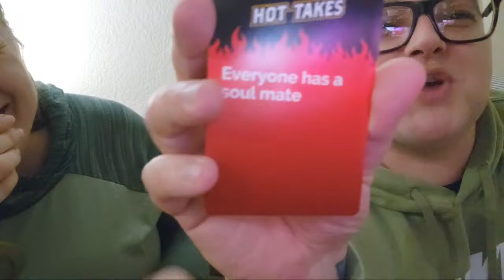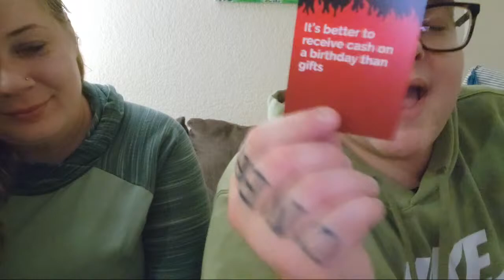HOT TAKES! LET'S GET OFFENDED!